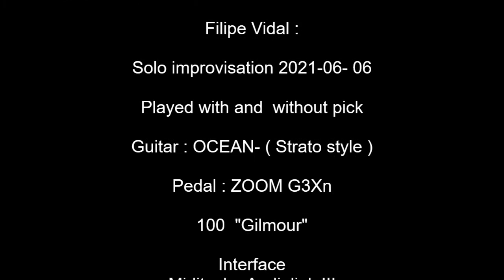" Tribute to prayer .... a Angel needs " ...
Angels | Slow Blues Guitar Backing Track in E Minor

Filipe Vidal :

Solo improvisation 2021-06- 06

Played without pick

Guitar : OCEAN- ( Strato style )

Pedal : ZOOM G3Xn

100  "Gilmour"

Interface
Miditech : Audiolink III

Mix : Audacity
Exported to  MP3

Video recorded with Samsung mobile
And mix : audio + video =
Movie Maker 10 Free version